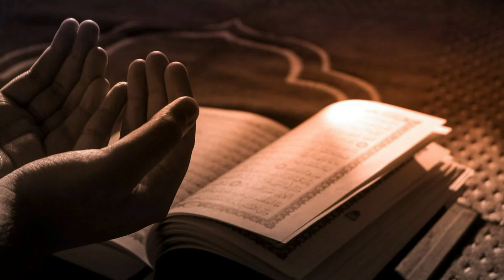EVANGELIO DE HOY 4 MARZO hd 18